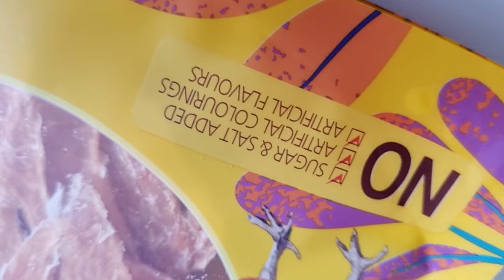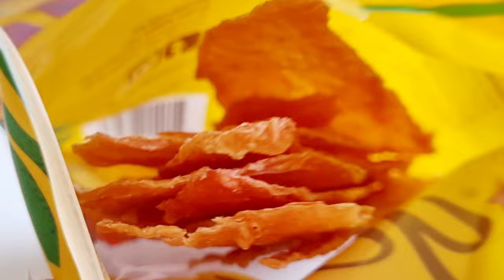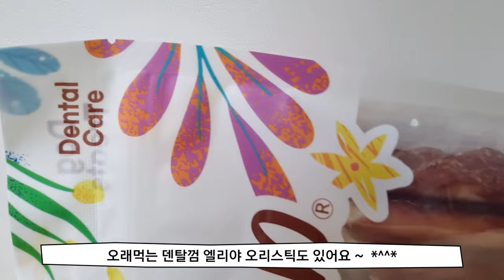Yejjyu tried it(44) 시츄가 얌전해지는 오래먹는 닭고기 간식 엘리야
강아지가 매일 같은 간식을 먹는다면 지루해질 수 있다. 강아지 역시 사람과 마찬가지로 다양한 맛과 영양소를 섭취하는 것을 좋아하며, 새로운 것을 탐구하려는 본능이 있다. 따라서 강아지에게 다양한 종류의 간식을 주는 것이 좋다.

닭고기의 변신!
오래 먹을 수 있는 간식 엘리야.